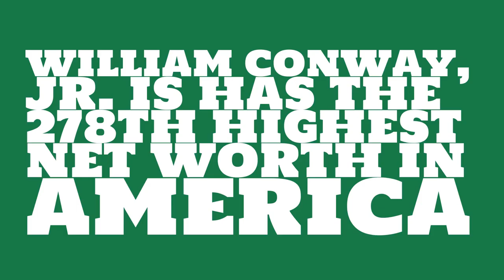Where does William Conway, Jr. live?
Watch this video to learn about the 2017 net worth of William Conway, Jr..